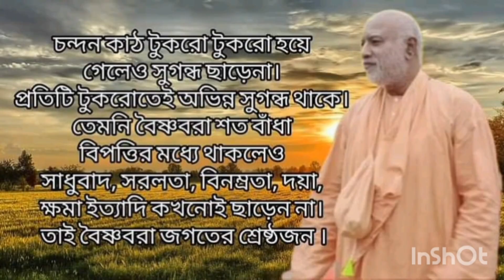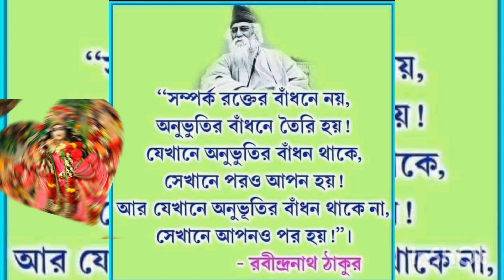Life is so beautiful 🌻🙏😇🙌🪔🌟💓🌹🕉️ With The supreme power of God Brajeshwari RadhikaDeviji 🙏❤️